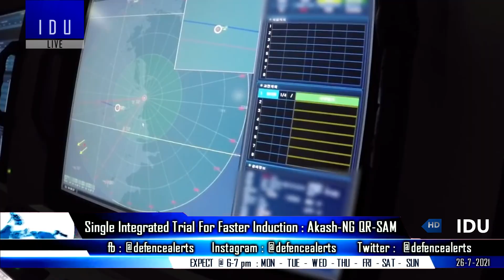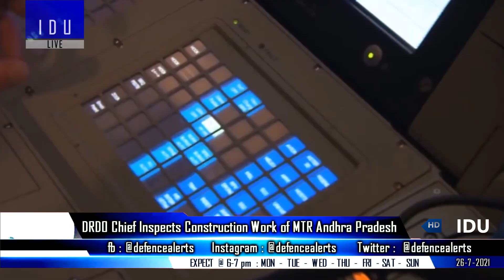Indian Defence Updates : AMCA On Track,QR-SAM Production,Guided Pinaka Export,DRDO New Test Range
1. Hyderabad Based Firm VEM Technologies manufactures & delivers centre fuselage of Tejas LCA to Hindustan Aeronautics.
2. AMCA on Track : Core Tech Development Underway : Next Gen Engine JV for AMCA.
3. Nirbhay powered by Indigenous STFE engine trial soon : DRDO Chief
4. DRDO Starts Single Integrated Trial for faster induction : Akash NG, Astra Mark 2 & QRSAM : DRDO Chief
5. DRDO Chairman inspects construction work of Mis-sile Testing Range in Andhra Pradesh’s Krishna district.
6. 75 Km GuidedPinaka To Enter User Trials : Export Enquiries from several countries.
7. India expected to seek new Russian Su-75 stealth fighter to counter china - chin-ese media.